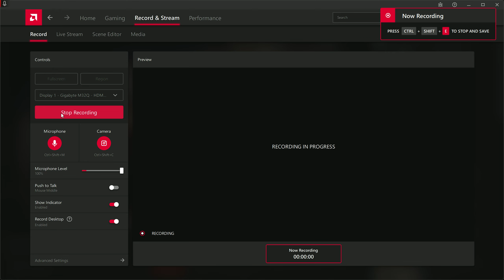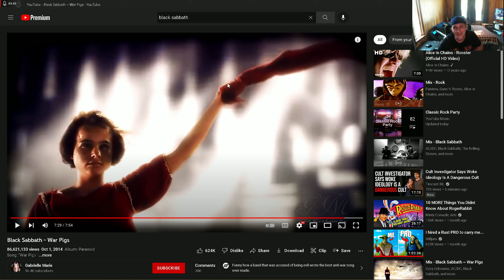Deepthoughts w Roland!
Some guy in a chair! May be his very last video ever!